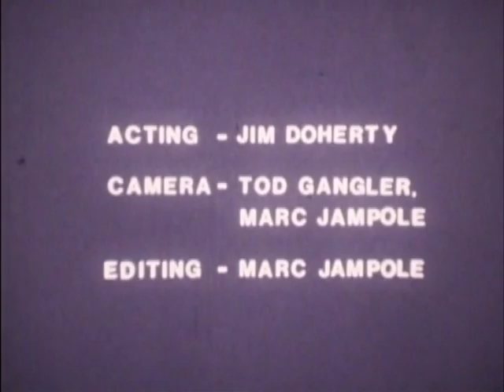Freedom Hymn (1974)/16 mm/Marc Jampole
Freedom Hymn is a 1974 experimental film in 16 millimeter written, produced, and directed by Marc Jampole